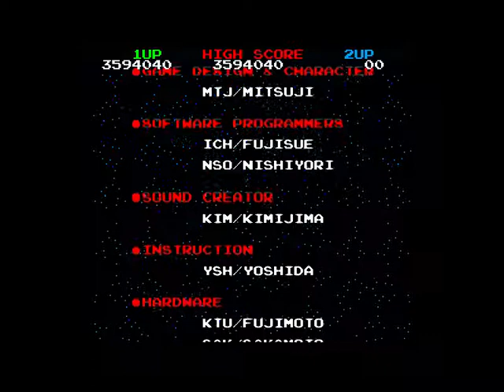Bubble Bobble - X68000 - Super Bubble Bobble ending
After credits roll a message appear. It contains istructions to unlock the hidden game SYBUBBLUN (a sort of crossover between Bubble Bobble and Syvalion, but with Bubble Bobble game style) .
To obtain this game, on title screen press and hold OPT.1 key and type "sybubblun". After doing this, go to configuration menù and switch game mode (first option line) between Bubble Bobble, Super Bubble Bobble and Sybubblun.

Developer: Dempa
Producer: Taito
Year: 1989
Genre: Platform (multi-screen)
N. max of players: 2 (contemporaneamente)
N. of levels: 100
Difficulty: medium / high
Restart once finished: no (yes only in 1p mode)